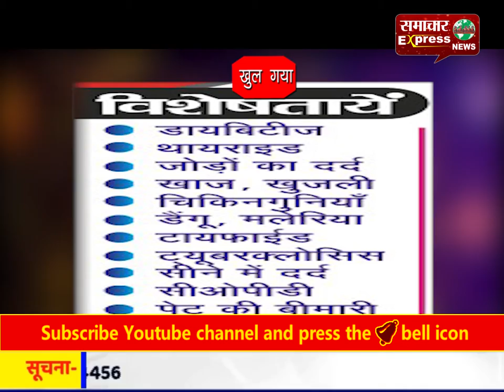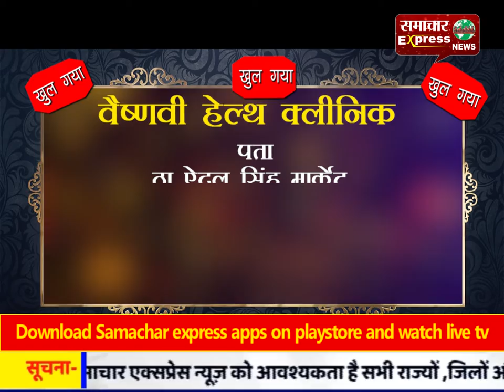फिरोजाबाद : अमन,चैन और शांति के लिए धर्मगुरुओं ने मांगी दुआ